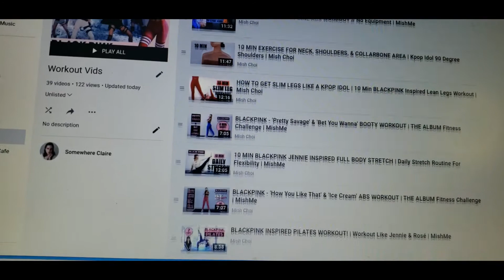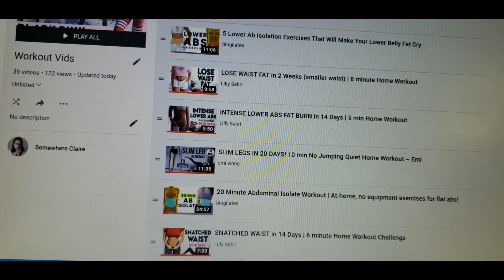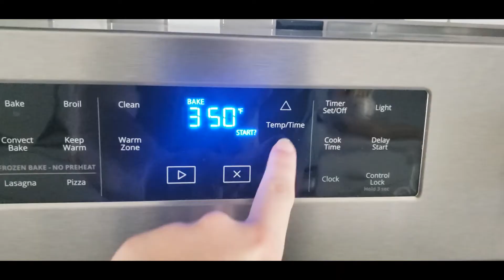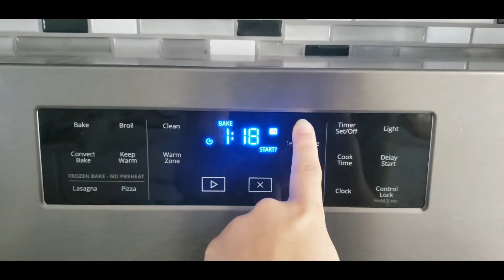HOME VLOG | Workout Routine, DIY Vegan Candy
I don't start working here in Orlando until next week so a lot of my days have looked like this lately. I'm not complaining of course, this day in age it's hard to get so much personal time.

Orange Candy Recipe -
-Peel two oranges and cut into bite side pieces
-Separate the white flesh from the orange and rinse a couple of times making sure to squeeze out the liquid
-Put in a pot and add enough water to cover then bring to a boil
-Drain and rinse, squeeze out the extra liquid
-Bring 1/2 cup of sugar and 2/3 cup water to a boil then add the orange peel
-Stir until it crystallizes, this will take several minutes